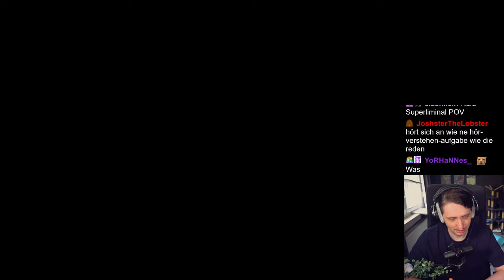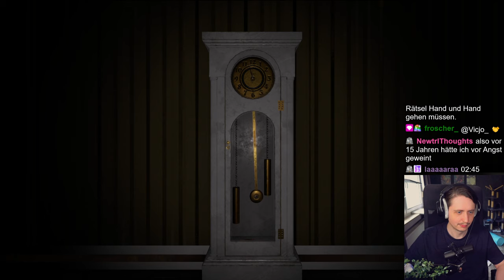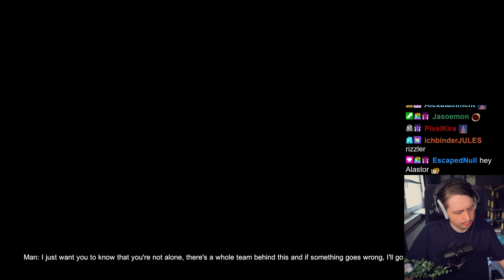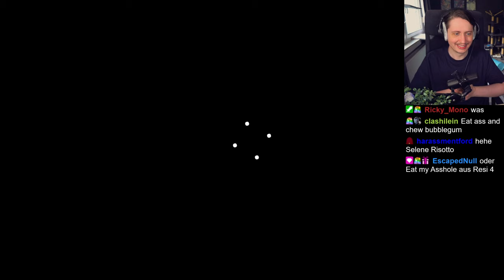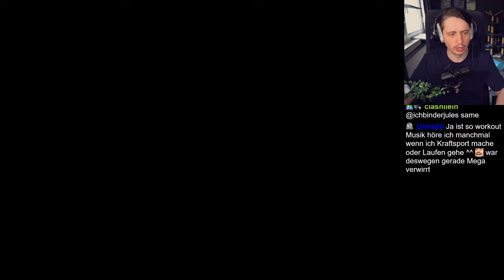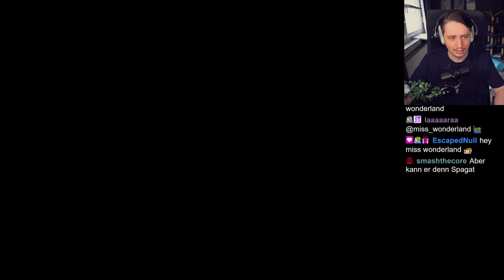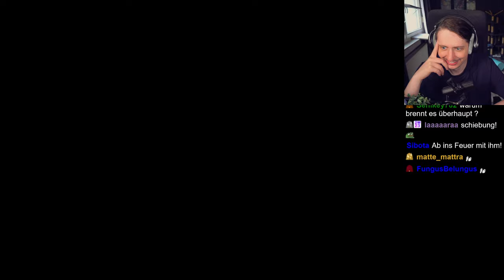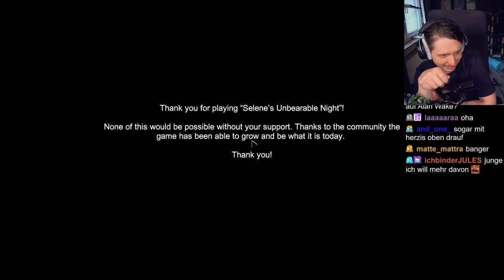Mama: "Wir haben Resident Evil zu hause" | Selene's Unbearable Night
Trash auf hohem Niveau! Selene's Unbearable Night ist ein hommage an die Resident Evil Reihe. Sehr trashig aber äußerst unterhaltsam!